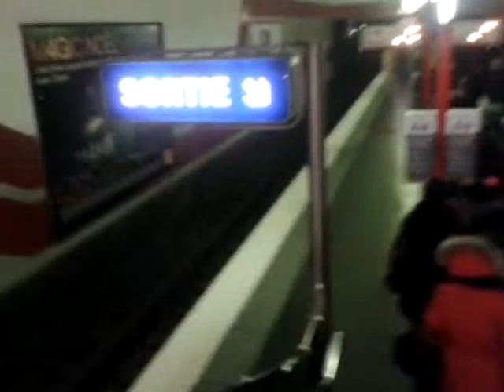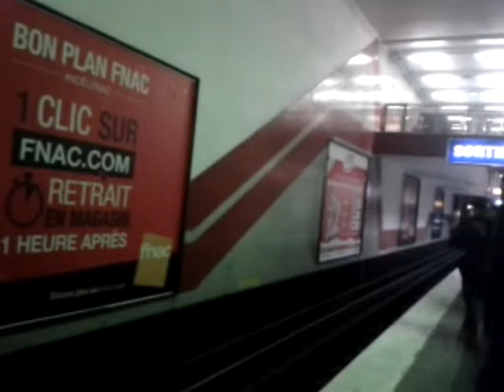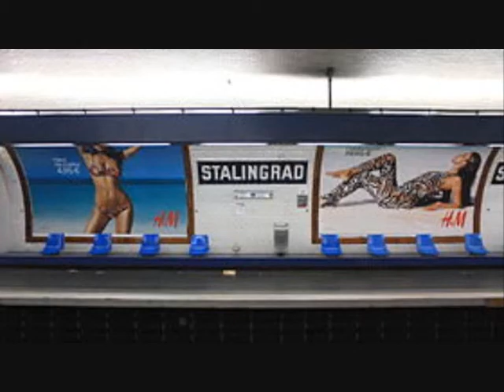Métro ligne 5 Bobigny-Raymond Queneau le 1/01/14